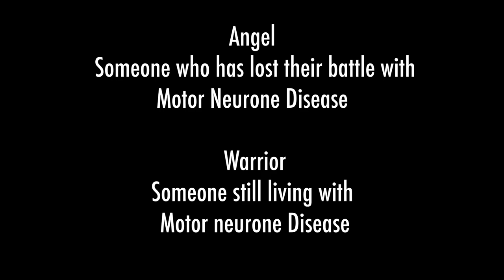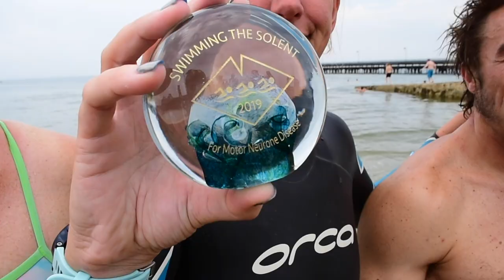Swimming The Solent 2019 - Ian Pratt Motor Neurone Disease Challenge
The Ian Pratt Motor Neurone Disease Challenge is an Annual swimming challenge  between the Isle of Wight and Stokes Bay in Gosport. Staged to raise awareness of Motor Neurone Disease and funds to help support families affected by it.

60 people swim across the solent in 2019.

For more information or to register for a swim go
Additional footage by Jordan Dove